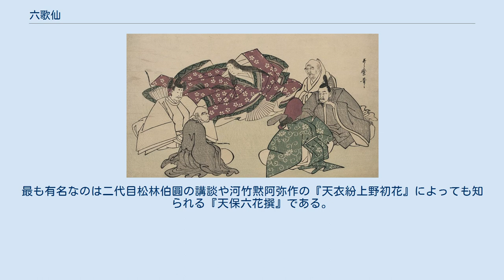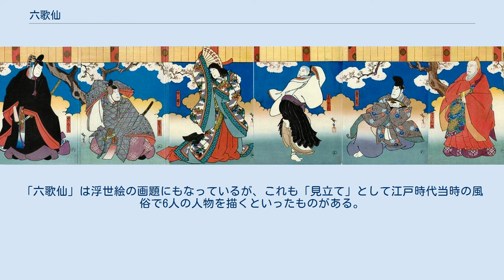六歌仙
六歌仙の図、喜多川歌麿画。
 六歌仙（ろっかせん）とは、『古今和歌集』の序文に記された六人の代表的な歌人のこと。
僧正遍昭、在原業平、文屋康秀、喜撰法師、小野小町、大友黒主の六人を指す。
ただし「六歌仙」という名称そのものは後代になって付けられたものである。
 『古今和歌集』は「仮名序」（仮名文の序）と「真名序」（漢文の序）というふたつの序文を持ち、仮名序は紀貫之、真名序は紀淑望の執筆とされる。
それら序文のなかで和歌の歴史や享受について説いた部分に、「六歌仙」のことがいずれも取り上げられている。
仮名序には柿本人麿と山部赤人が登場して後、貫之たちが『古今和歌集』編纂に至るまでの間のことを、「こゝに、いにしへのことをも、うたの心をもしれる人、わづかにひとりふたり也き」と言い、また「いにしへの事をもうたをもしれる人、よむ人おほからず」とも述べ、「そのほかにちかき世にその名きこえたる人」として「六歌仙」について取り上げ、それらに対する批評を行なっている。
真名序でも人麿と赤人の後に、「浮詞雲のごとくに興り、艶流泉のごとく湧く」といった世の中となり、「六歌仙」はその中でおおむね「古風を存する者」として批評をしている。
仮名序は「六歌仙」について次のように述べる。
 …そのほかに、ちかき世に、その名きこえたる人は、すなはち僧正遍昭は、哥（歌）のさまはえたれども、まことすくなし。
たとへば、ゑ（絵）にかけるをうな（女）を見て、いたづらに心をうごかすがごとし。
 ありはらのなりひらは、その心あまりて、ことばたらず。
しぼめる花のいろなくて、にほひのこれるがごとし。
 ふんやのやすひでは、ことばはたくみにて、そのさま身におはず（負はず）。
いはば、あき人（商人）のよききぬきたらん（着たらん）がごとし。
 宇治山の僧きせんは、ことばかすかにして、はじめをはり（始め終り）、たしかならず。
いはば、秋の月をみるに、あかつきの雲にあへるがごとし。
よめるうた、おほくきこえねば、かれこれをかよはして、よくしらず。
 をののこまちは、いにしへのそとほりひめ（衣通姫）の流なり。
あはれなるやうにて、つよからず。
いはば、よきをうなの、なやめるところあるににたり。
つよからぬは、をうなのうたなればなるべし。
 大伴のくろぬしは、そのさまいやし。
いはば、たきぎおへる山人の、花のかげにやすめるがごとし。
 このほかの人々、その名きこゆる、野辺におふるかづらの、はひひろごり、はやしにしげき、このはのごとくに、おほかれど、うたとのみおもひて、そのさましらぬなるべし。
 — 『古今和歌集』仮名序 真名序の「六歌仙」に関わる部分は以下の通り（読み下し文）。
 …近代、古風を存する者、纔かに二、三人なり。
然れども、長短同じからず。
論じて以ちて弁ふべし。
 華山の僧正（遍照）は最も歌の体を得たり。
然れども、其の詞華にして、実少なし。
図画の好女の徒らに人の情を動かすが如し。
 在原の中将の歌は、其の情余りありて、其の詞足らず。
萎める花の彩色少なしといへども薫香あるがごとし。
 文琳（康秀）は巧みに物を詠ず。
然れども、其の体俗に近し。
賈人の鮮やかなる衣を着たるがごとし。
 宇治山の僧喜撰は、其の詞は華麗にして首尾停滞せり。
秋月を望むに暁の雲に遇へるがごとし。
 小野の小町が歌は、古の衣通姫の流なり。
然れども、艶にして気力無し。
病める婦（をんな）の花粉を着けたるがごとし。
 大友の黒主が歌は、古の猿丸大夫の次（つぎて）なり。
頗る逸興ありて、体甚だ鄙（いや）し。
田夫の花の前に息（やす）めるがごとし。
 此の外、氏姓流れ聞こゆる者、勝（あ）げて数ふべからず。
其の大底（おほむね）皆艶なるを以ちて基とす。
和歌の趣を知らざる者なり。
 — 『古今和歌集』真名序 仮名序と真名序は柿本人麿と山部赤人を「うたのひじり」（歌聖）または「和歌の仙」とし、その後の歌人たちやその歌がたいしたものではないとの評価をしており、「六歌仙」もそれら歌人たちの中に含まれることから、人麿と赤人に比べてあまり良い評価はしていない。
ただし「六歌仙」以外の歌人は名を上げて批評するにも値しないとしているので（仮名序「このほかの人々」および真名序「此の外、氏姓流れ聞こゆる者」以下の記述）、相対的に「六歌仙」をそれらよりも高く評価していることになる。
 しかし、仮名序と真名序がどういった基準でもってこの六人を取り上げたのかは明らかではない。
「六歌仙」と同時代に活躍した歌人の小野篁や在原行平は真名序に「野宰...